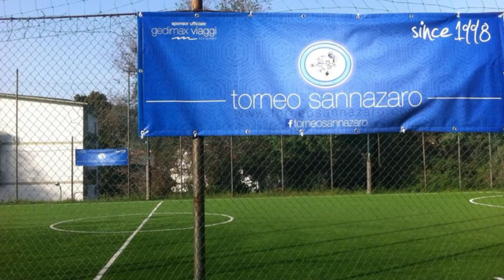A Nonna Toje che pier fridd 2.0 VS I Miti